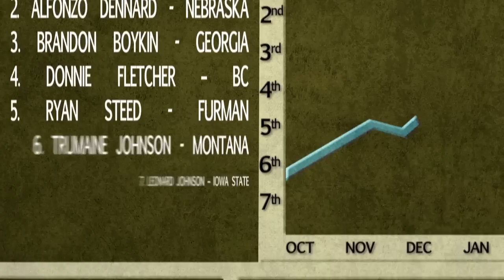Will Pierre Garcon play for the Indianapolis Colts in 2012?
The chances are good that Reggie Wayne won't be a Colt next season, and now there are two possibilities for Colts WR Pierre Garcon: be the #1 wideout in Indy, or play somewhere else.